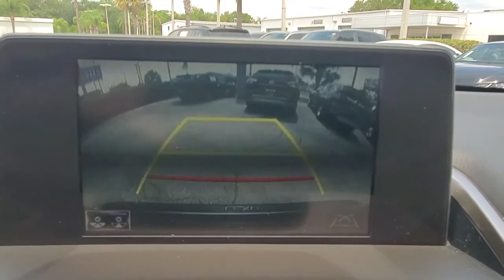2018 Lexus NX Orlando, Sanford, Kissimmee, Clermont, Winter Park, FL 21333A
Nebula Gray Pearl Used 2018 Lexus NX available in Orlando, Florida at Orlando VW South. Servicing the Sanford, Kissimmee, Clermont, Winter Park, FL area.
2018 Lexus NX 300 Base - Stock#: 21333A - VIN#: JTJYARBZ7J2096048

5474 S Orange Blossom Trl